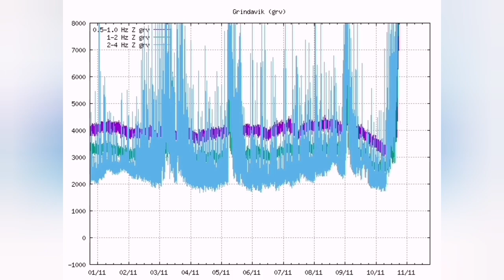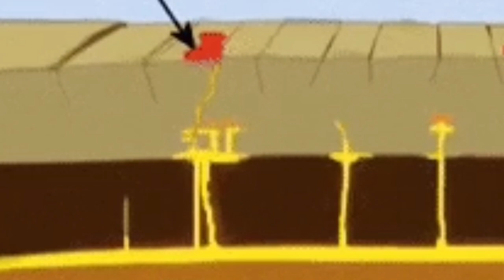Svartsengi-Grindavik Moved One Meter, Iceland Fagradalsfjall Litli-Hrútur Volcano Eruption, Magma